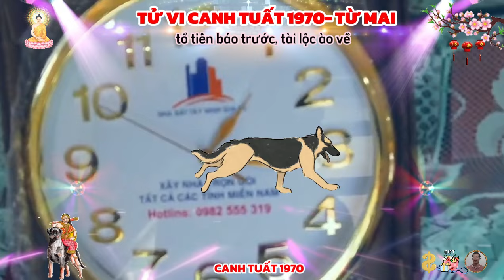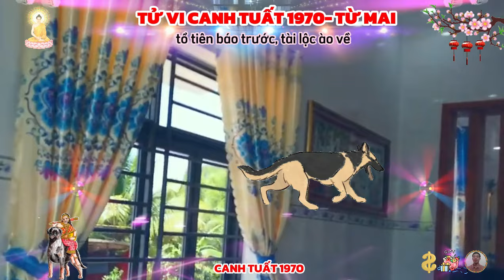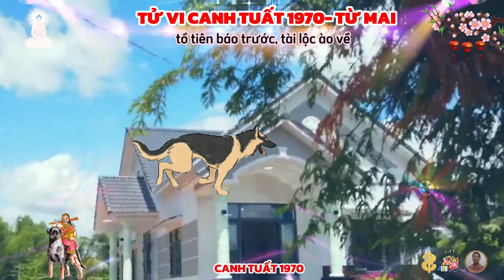🔴 Chấn động CANH TUẤT 1970 giàu đột biết từ mai ôm hết tiền thiên hạ sướng hơn trúng số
canh tuất sinh năm 1970 thân mến, canh tuất biết đấy, người sống trên đời không nên đi lùi về quá khứ, cũng không nên bước quá xa về tương lai, mà chỉ nên tập trung ở hiện tại, đừng nghĩ tôi nghĩ rằng mình đã ở tuổi xế chiều, nên muốn nặn bước chân, vì khi tâm trí, thể xác, tinh thần của canh tuất cảm nhận được hiện tại, thì toàn bộ những lựa chọn hay quyết định của canh tuất mới được đủ sự sáng suốt, vẹn toàn.